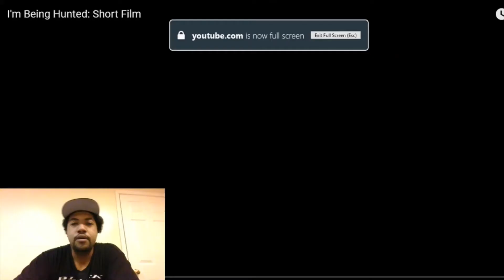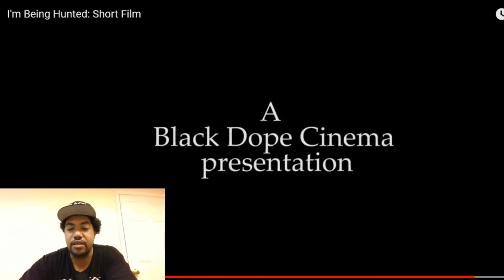Film Director reacts to his own movie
I am reacting and breaking down the scenes to my very first film I directed.